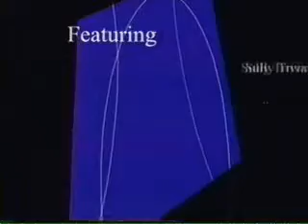The Sully Show Apr. '08 p1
Fright Fest 'n fun